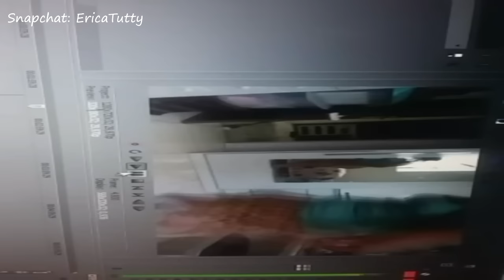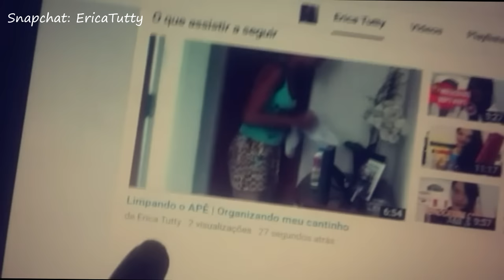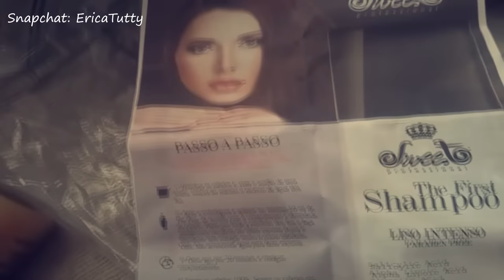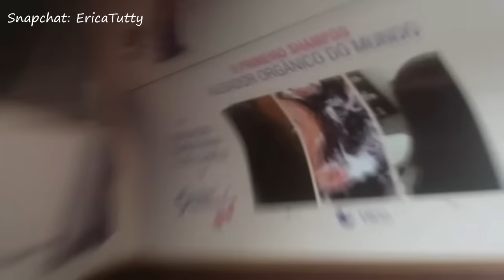SnapVlog da Semana: Dica do Café, Desmaia Cabelo, Recebidos e Mais!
♡ ME NO SNAPCHAT: @EricaTutty

♡ Contato ♡

Beijinhos da Tutty e até o próximo.
Bye Bye